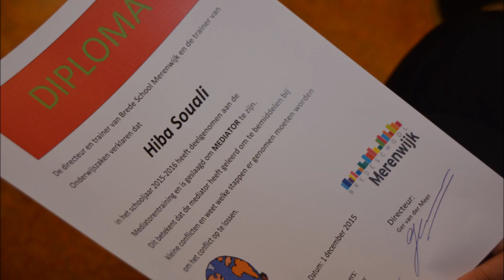Diploma uitreiking Mediators Brede School Merenwijk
19 leerlingen van de Bredeschool Merenwijk ontvingen een mediator diploma nadat ze een training mediation gevolgd hadden. Wethouder Frank de Wit kwam de leerlingen feliciteren